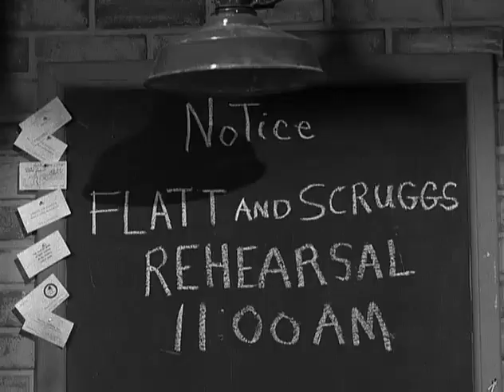0325 Flatt, Clampett and scruggs